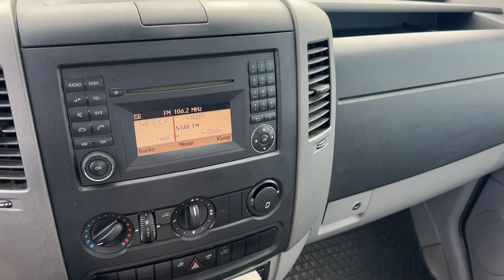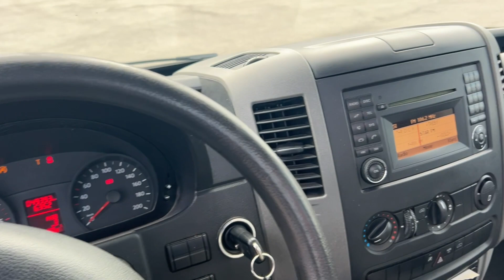Köp Lätt lastbil Volkswagen Crafter med kran och tippbartflak på Klaravik